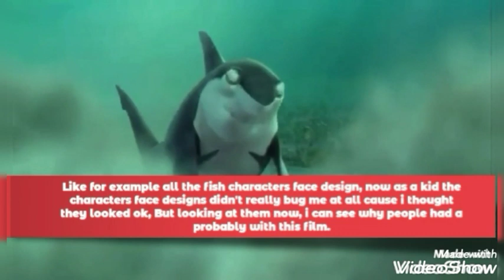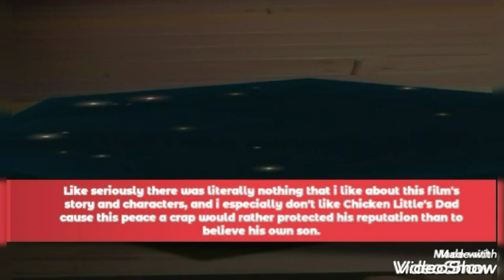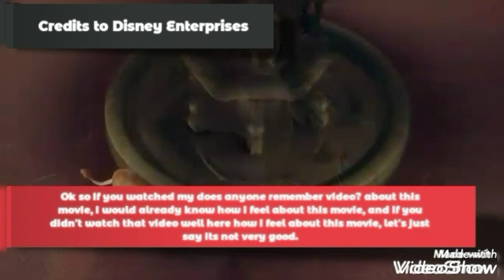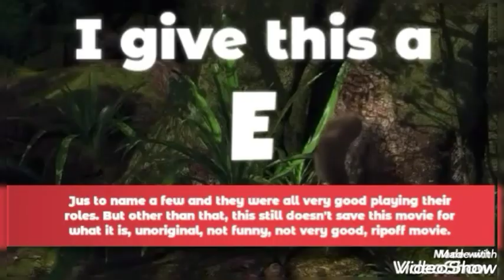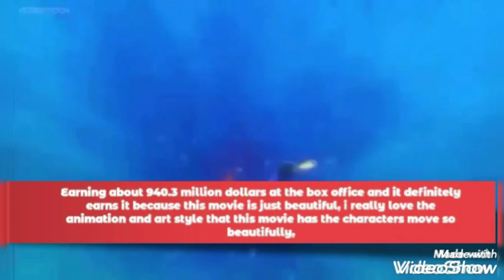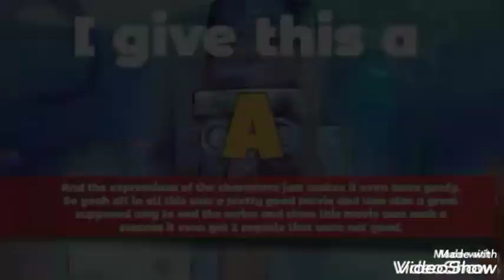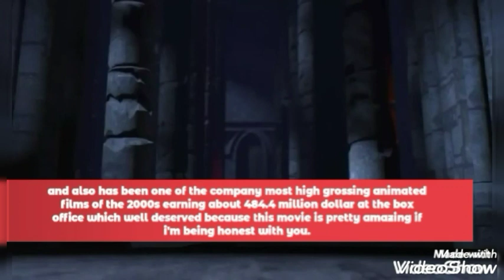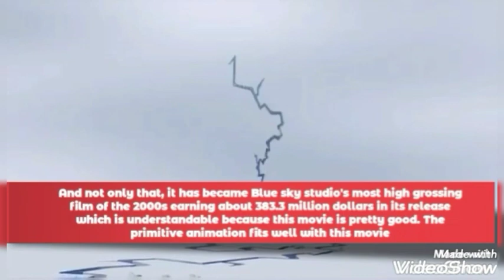Ranking animated movies of the 2000s from worst to best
Credits to all the company that own all these movies